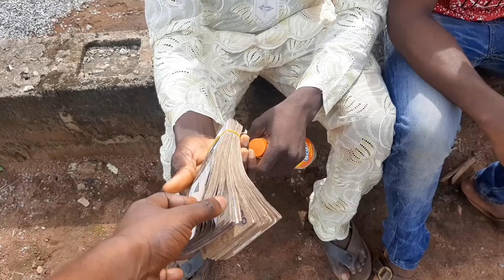I pay this guy money (150,000 thousand naira) because he win drinking challenge. (drink soft drink)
I give a guy 150,000 thousand naira for winning a drinking competition